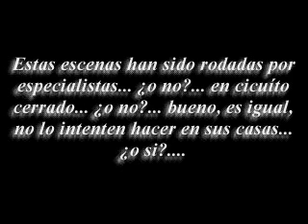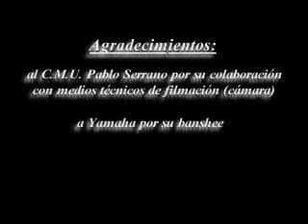Quad Yamaha Banshee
It's not me, just downloaded from Emule, i don't know who is, but it's from Spain.